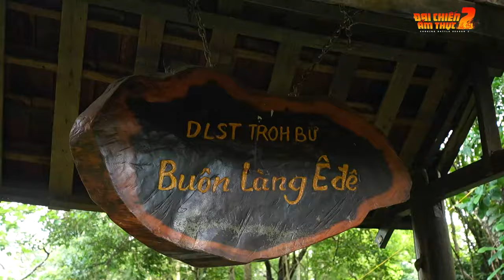Hải Triều kêu cứu thảm thiết, Long Chun làm thơ "xịt keo" Vũ Hà | Teaser | Đại Chiến Ẩm Thực | Tập 7